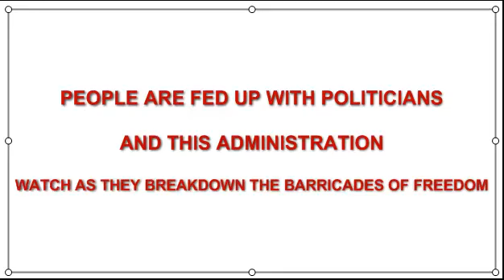visitors to dc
People are fed up with politicians and this administration